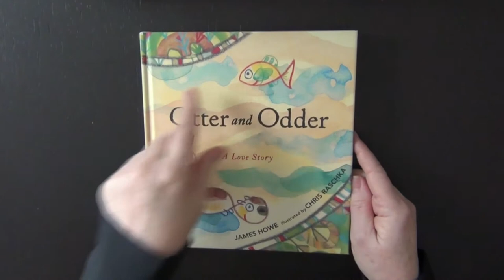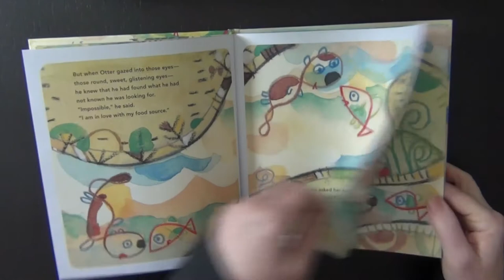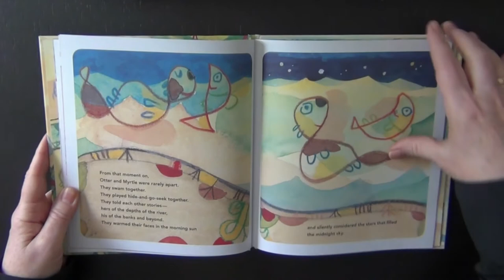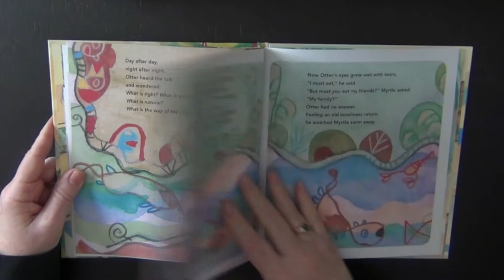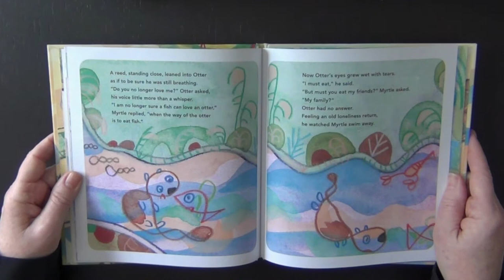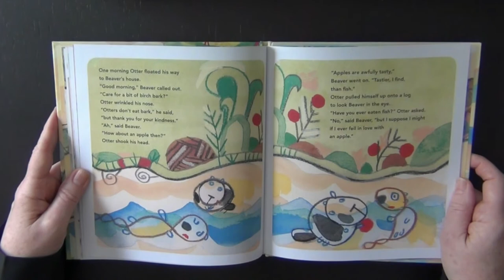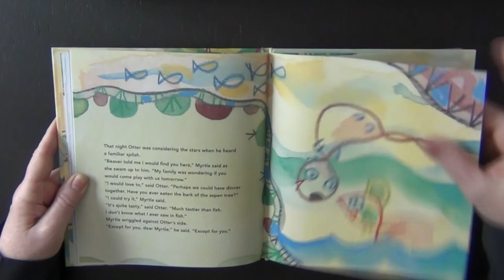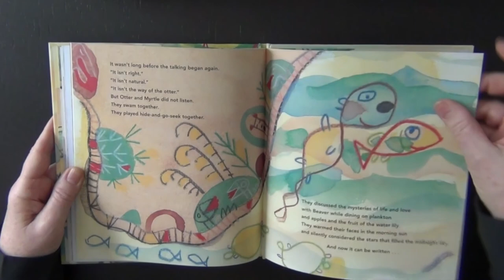Otter and Odder by James Howe and Chris Raschka, Read by Yvonne Brooks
Otter and Odder; Written by James Howe and Illustrated by Chris Raschka; Read by Yvonne Brooks; Books & Art for Kids; McNally Jackson Books.